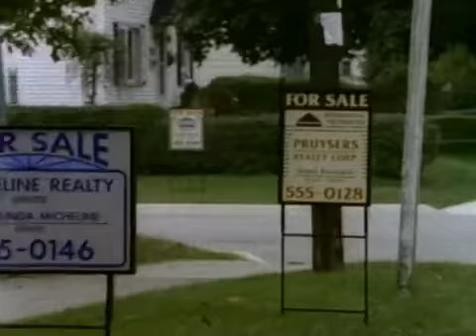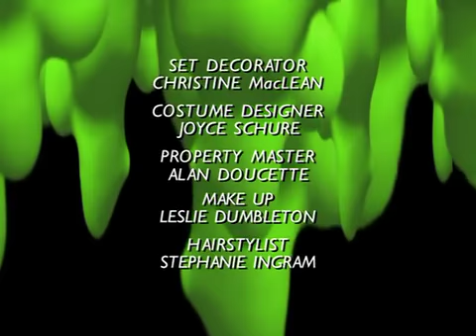Goosebumps S01E13 My Hairiest Adventure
Watch the goosebumps tv show